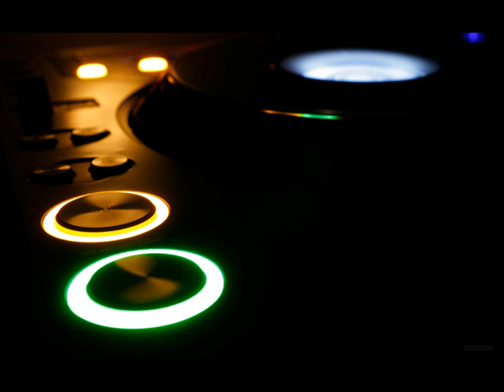Arnaud R - Welcome to my House Episode 19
Nouvel épisode de "Welcome to my house" par Arnaud.R
Brand new episode of "Welcome to my house" by Arnaud.R

Tracklist :

The Avener - Fade Out Lines (Original Mix)
Son Of Kick, Lady Leshurr, Paigey Cakey - Hours (Marshall F Remix)
Roland Clark, Simion - Lost Feat. Roland Clark
Oliver $, Jimi Jules - Pushing On
Simone Vitullo, ReLight Orchestra - Goodnight Moon (Simone Vitullo Deeper Dub Remix)
Aaryon - Fairy Tales
Kill Frenzy - XXX Feat. Astrid
Dense & Pika - Colt
Teenage Mutants, Th;en - Orange
Carlos Sanchez - K15 (Detlef Remix)
Mike Huckaby - Melodies from the jazz republic
The bucketheads - The bomb
wAFF - Freeks
Nick Curly - Trust
Metodi Hristov - Assuming Control
Metodi Hristov - Sudden Moves
Eddie Amador - House Music (Uto Karem Remix)
Spektre - Arcadia (Bodyscrub & Pascal Nuzzo Remix)